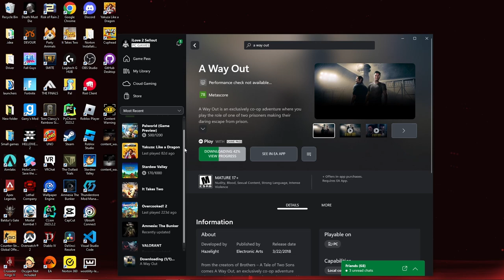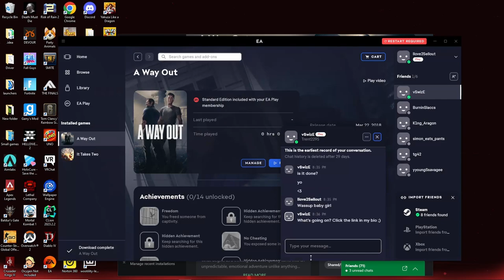Watch this video to learn how to break out of prison